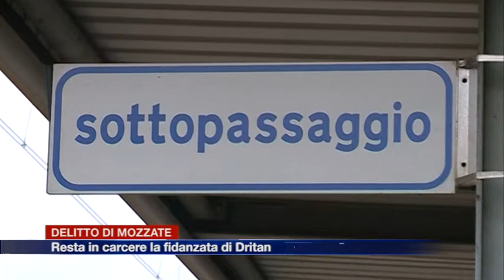Etg - Delitto di Mozzate, resta in carcere la fidanzata di Dritan